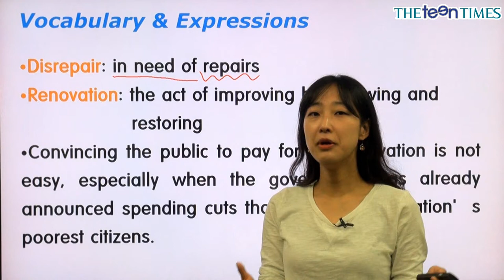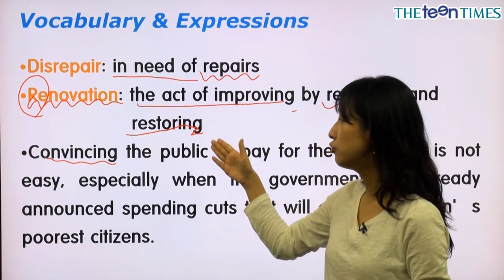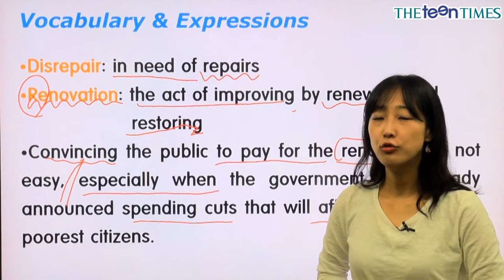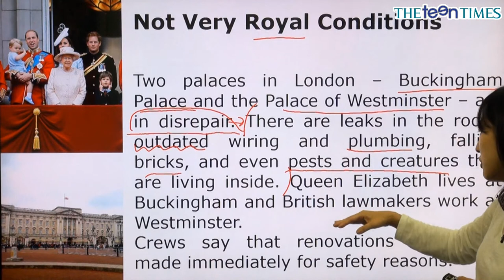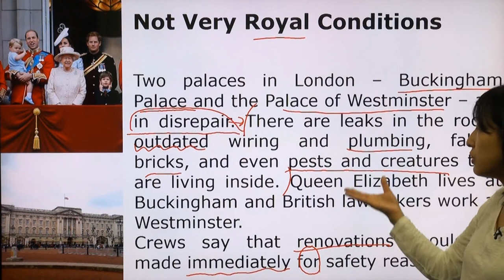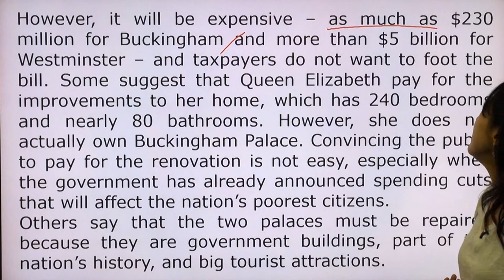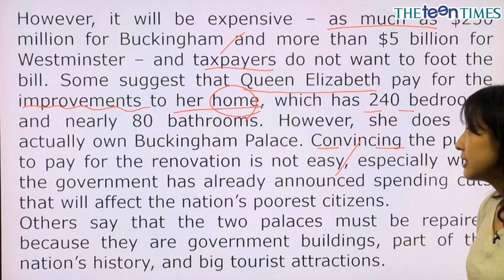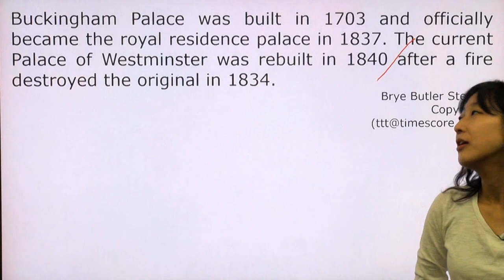Not Very Royal Conditions - 전나리 선생님과 함께 하는 월드뉴스 동영상 강의 ( The Teen Times - No. 751 )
보수공사가 시급한 영국 버킹엄 궁전